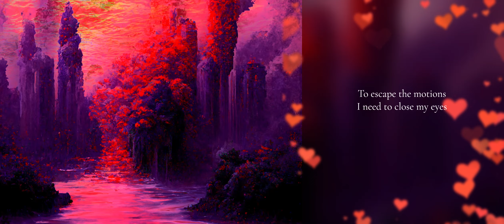Wobinn - My Life (Lyric Video)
Hello there! A very warm welcome to my music channel. I'm Wobinn and I love making music and art. My channel is here to entertain you in good and bad times. Enjoy! ☺️💜

Music is also available on the sound labraries of Youtube, TikTok, Facebook, Instagram and Snapchat! Feel free to use my music for your videos.